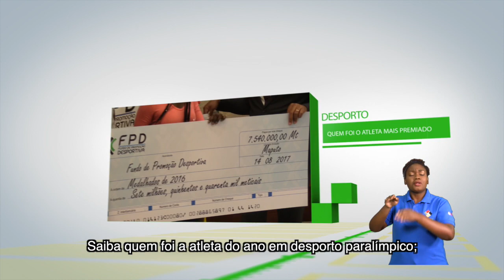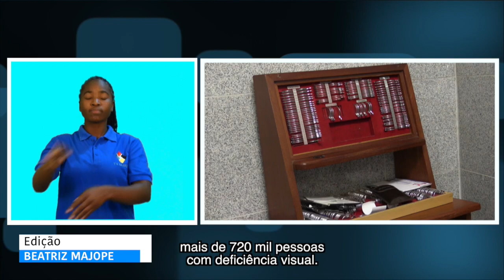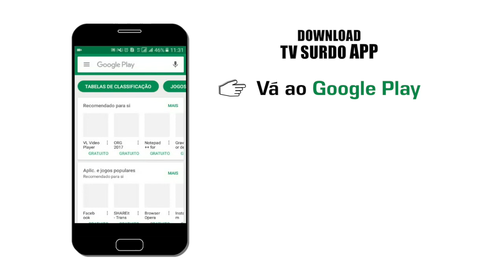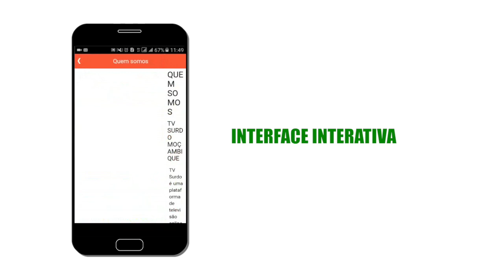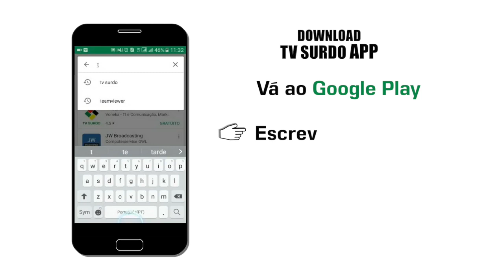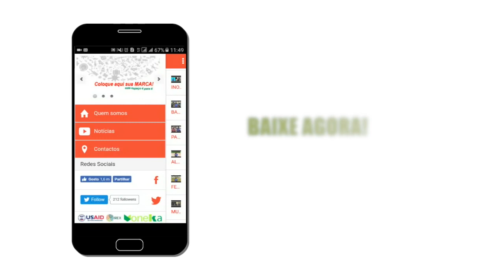PROGRAMA DA TV SURDO EDIÇÃO 17